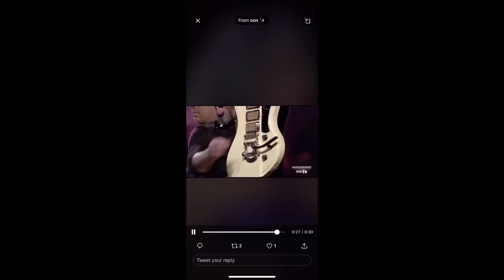LadyGaga Says JLo & Shakira better sing live @ The SuperBowl (Shady)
Lady Gaga seemed to salute both Jlo & Shakira but also slap them in the face by saying they better sing live. I think Lady Gaga should of kept her comments to herself. Jlo has never been known to be a vocalist and this almost sets a high expectation; if she doesn’t sing live people will critique her. Gaga should of minded her business IMO. What are your thoughts?